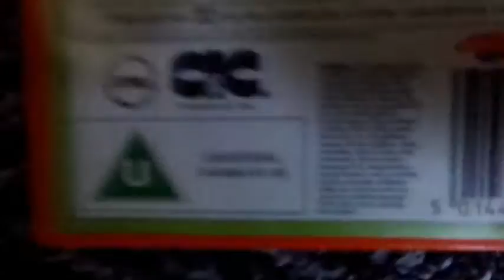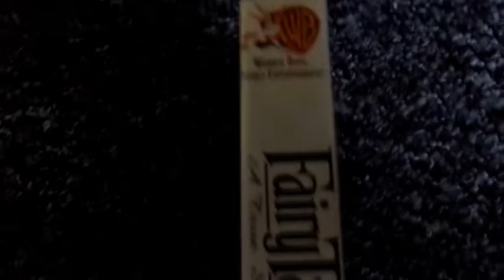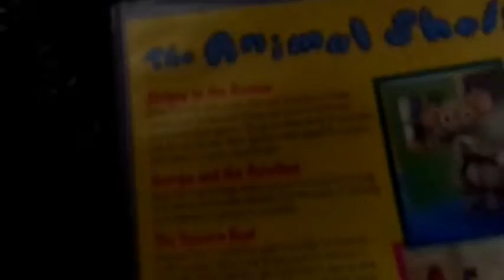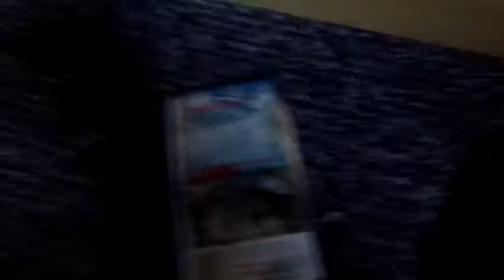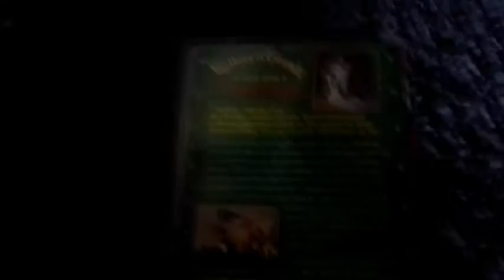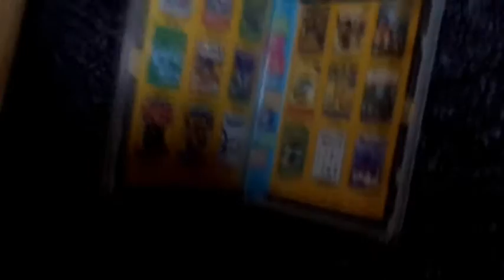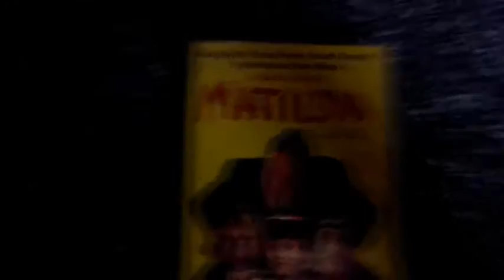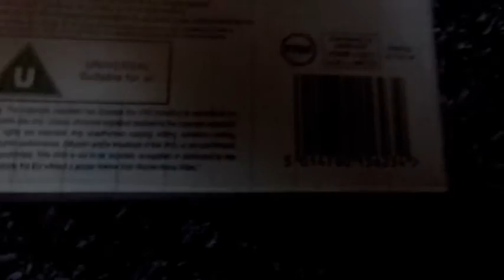My VHS Collection (Updated) Part Two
This is part two of the up to date VHS Collection.

NOTE: Cannot be shown in Germany.